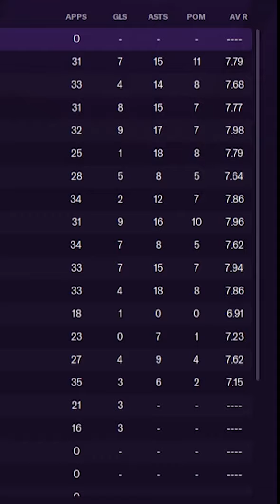FM21 WONDERKID REVIEW: Serbian De Bruyne - Ivan Ilic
Hello World!
We have found the perfect replacement for Kevin De Bruyne and he already plays for Manchester City! Ivan Ilic is currently on loan from Verona but when he comes back, he can develop into one of the greatest all rounded player I have ever seen on my channel! In 15 years he racks up 212 assists for two different clubs and transfers to a German club for £96 million! (You can buy him for cheaper if you get him earlier though!)

I hope you enjoy this player review and leave in the comments who I should look into next!

We'll have loads of FM21 content coming your way with Partizan to Glory (Mon, Thur -2pm) and other football content on Tuesday 2pm.